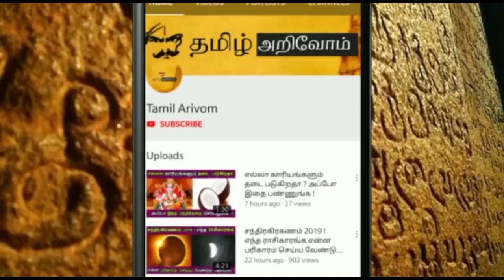வீட்டில் நீங்க தீபம் ஏற்றுவீங்களா? இனி வீட்டில் இப்படி செய்யாதீங்க!பிரச்சனைக்கு காரணம் இதுதான்..